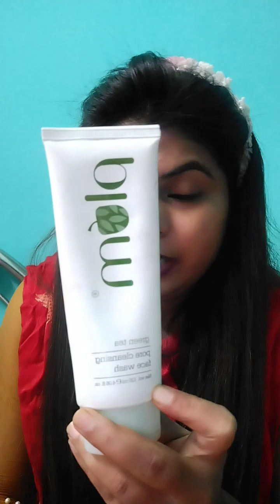Pimples removal face wash | m coffeine face wash and plum face wash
pimples removal face wash mcoffeine and pulm face wash